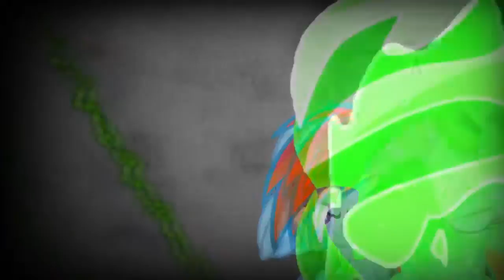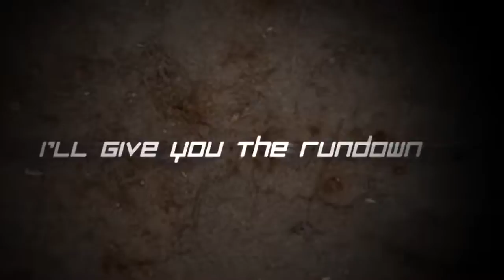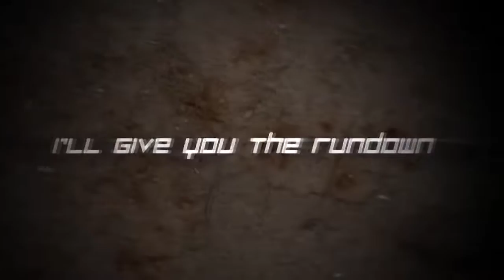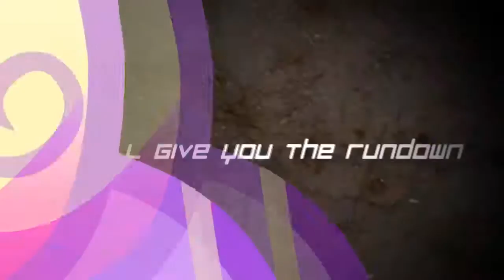Fire Hive PMV 1hour